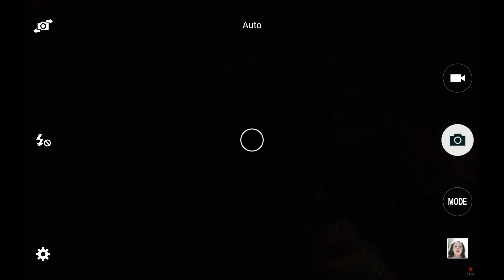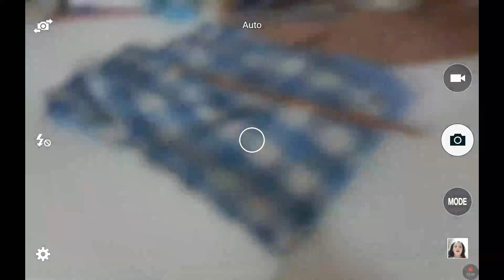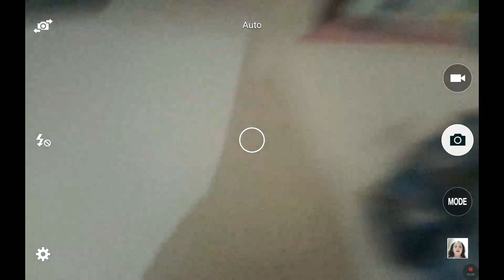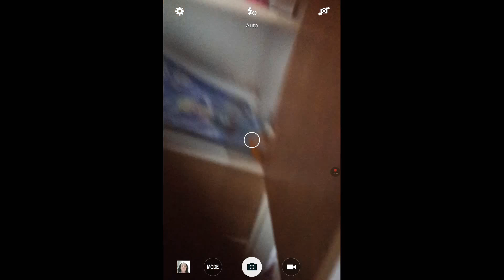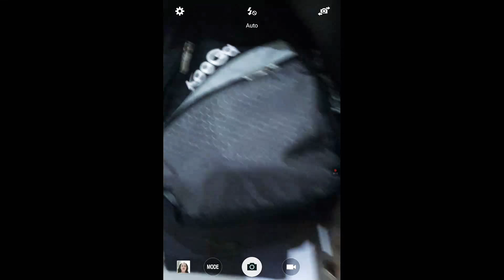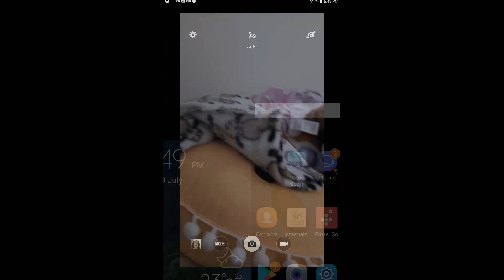Live stream/Showing you my upgraded room/loft bed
I have finally got my upgraded room. What took it so long?